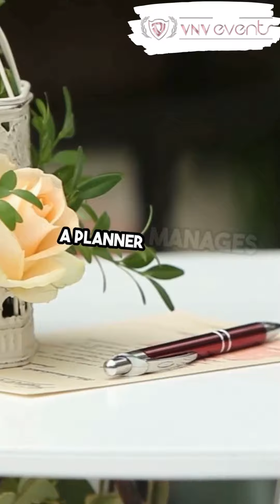The Importance of Hiring an Event Planner for Your Quinceañera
Planning a Quinceañera is a monumental task that marks a significant milestone in a young woman's life. This celebration is not just a party; it's a cultural and familial event filled with tradition and meaning.

 To ensure that everything goes smoothly and to create an unforgettable experience, hiring an expert event planner is crucial. Here’s why having an event planner for your Quinceañera is important and what key aspects you need to consider.

For more information and to explore our exceptional event planning services,